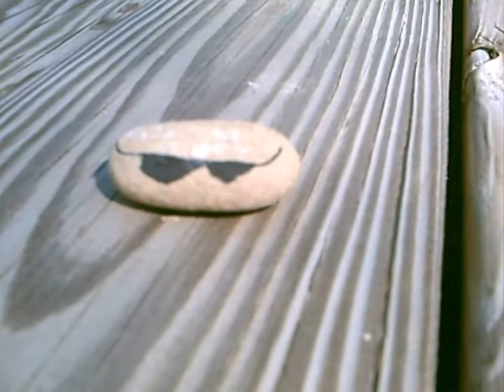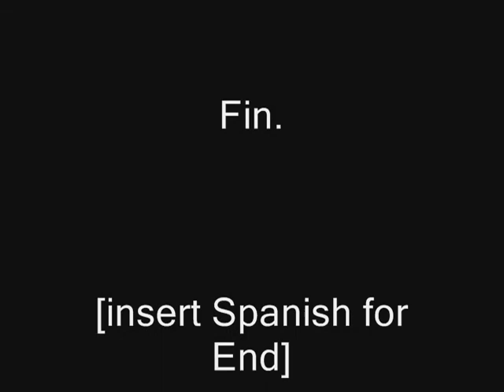The Tempest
A recreation of Act 4 Scene 1 of the play 'The Tempest'.